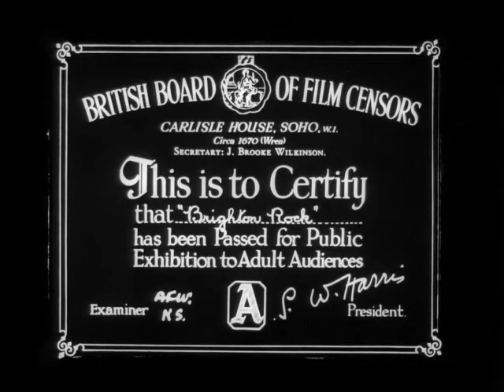Associated British Picture Corporation (ABPC) Logo (1947)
from "Brighton Rock"